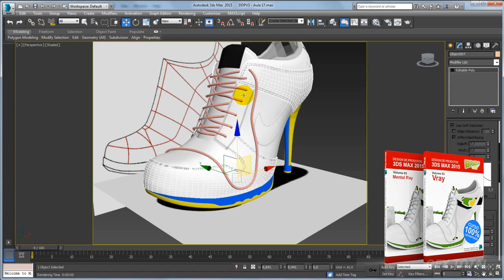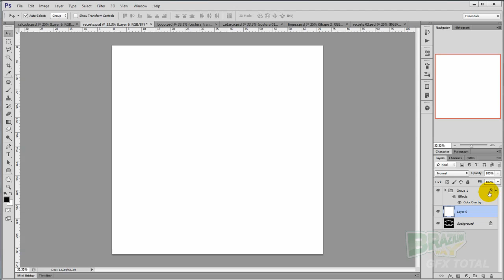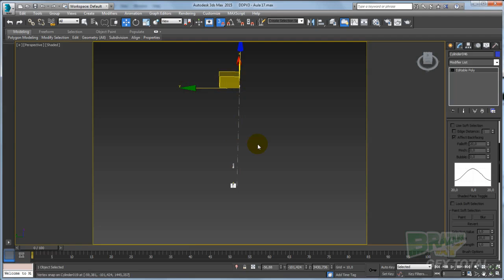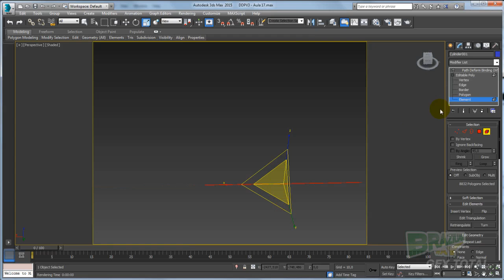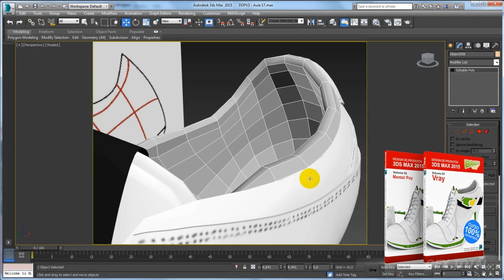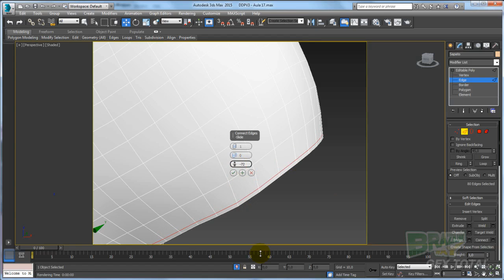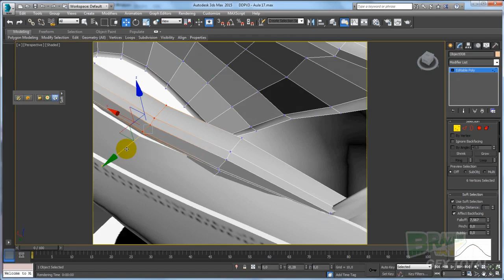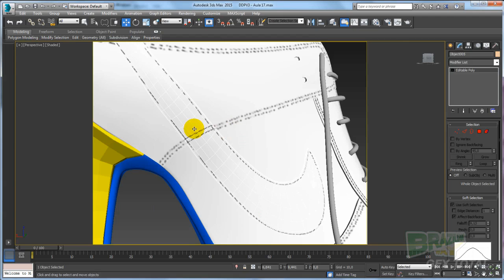Curso GFX Total | Design de Produtos Volume 3 - Aula 17 Demo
Promoção Especial para Mês de Julho de 2017

Cursos Disponíveis em DVD ou Download